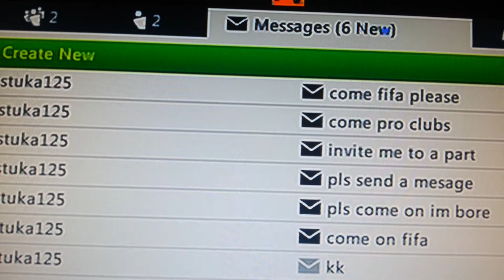JORDAN, GEORGE AND DILLON mine craft